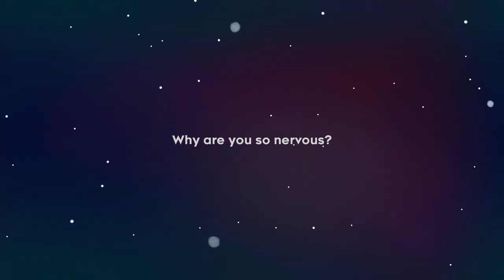Celeste Walkthrough - Forsaken City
Celeste Part One.